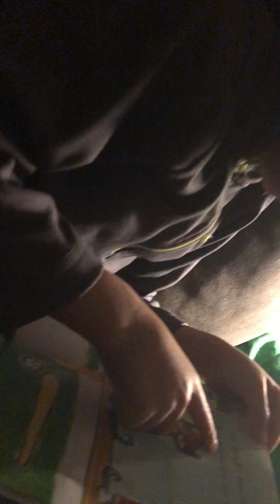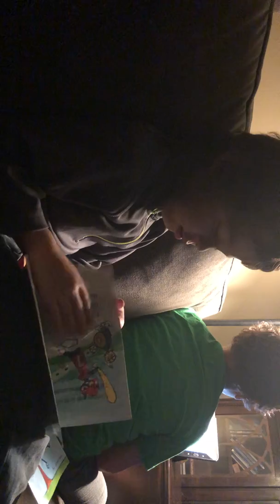Nathan reading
Naters